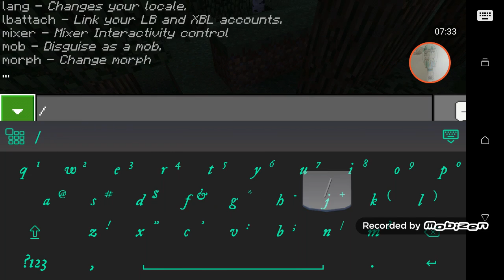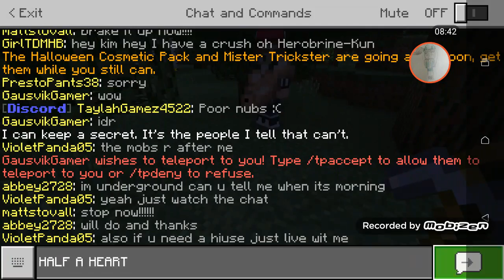Survival Mode Lifeboat | GirlTDMHerobrine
OKAY SO I WAS SO QUIET NOT EVEN A PRAYING MANTIS COULD HEAR ME this is super awkward and stuff but yeah hope you like it anyways